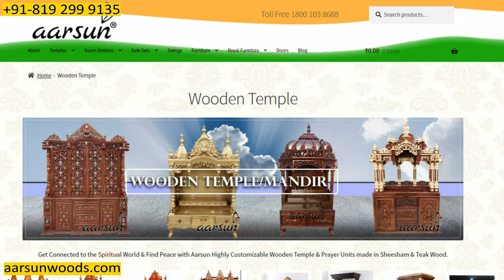YT521 Grand Mandir Puja Ghar home altar - Iskcon style | Aarsun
Ram mandir is under preparation and every Ram ji follower across the globe is waiting to see Ramlala in his palace after centuries of wait.

We are also making temples, not that grand but for your home, if you want to get one you can check our work and contact us to make it as per your requirement

Wooden Temples are the heart and soul of Aarsun. We have been providing wood temples for many years. Each time a different unit. Even the slightest difference in height or length changes the entire unit.

These incredible wooden temple are handmade by artisans having decades of experience in classic woodworking techniques and that too with only hand tools and no machines. Right from selecting the finest quality hardwood to carve and paint, each aspect is carefully processed to get a state-of-the-art, one-of-a-kind look that can be found nowhere else.

Every unit is distinctive having its own carving and finishing style which gives a different as well as elegant look to every pooja place in home.

An ISKCON (International Society for Krishna Consciousness) style home temple, also known as a "personal altar" or "home altar", is a dedicated space in a home where devotees of ISKCON can perform daily worship and perform spiritual practices. It typically includes an altar with statues or pictures of Lord Krishna and Radha, as well as other deities associated with the ISKCON tradition such as Lord Chaitanya, Lord Nityananda, and Srila Prabhupada.

A home temple typically includes a small altar, which is usually decorated with flower garlands, incense, and lamps. Some home temples may also include a small bell, conch shell, and small water pot for performing abhishekam (a ritual of bathing the deity with milk and water).

Home temples are often used for daily rituals such as arati (worship with lights), japa (chanting of the Hare Krishna mantra) and offering of food to the deities. It's also used for reading and studying the Bhagavad Gita and other spiritual texts.

It is not necessary to have a separate room for a home temple, it can be set up in any small corner of the house. It's important to keep the temple clean and adorned with fresh flowers, and to offer daily prayers and perform regular puja (worship) and japa (chanting) to maintain a spiritual atmosphere in the home.

(ISKCON), also known as the Hare Krishna movement, follows a specific style of worship that is based on the Bhakti tradition of Hinduism. The main focus of ISKCON worship is the devotion to Lord Krishna, an incarnation of Lord Vishnu, who is considered the supreme Godhead in their philosophy.

The main elements of ISKCON worship include:

Chanting of the Hare Krishna mantra: Devotees chant the Hare Krishna mantra as a form of devotion and meditation. The mantra is believed to be the most powerful and effective means of attaining spiritual realization.

Japa: Japa is the repetition of the Hare Krishna mantra in silence or softly. It is a form of meditation and is considered an essential practice for spiritual advancement.

Arati: Arati is the worship of the Lord with lights. Devotees sing hymns and wave a lamp or candle in front of the deity's image or murti (statue) as a form of devotion.

Abhishekam: Abhishekam is the ritual of bathing the deity with milk, yogurt, honey, and other liquids as a form of purification and devotion.

Offering of food: Devotees prepare and offer food to the deities as a form of devotion and to show gratitude. The food is then distributed to the devotees as prasadam (blessed food).

Study of spiritual texts: ISKCON devotees are encouraged to study the Bhagavad Gita, Bhagavat Purana and other spiritual texts as part of their spiritual practice.

Seva: Seva is the act of selfless service and is considered an important aspect of ISKCON devotion. Devotees often participate in various community service activities such as feeding the poor, providing education and medical assistance to the needy.

These are the main elements of ISKCON worship style, it is a devotional approach that emphasizes on devotion, love and surrender to Lord Krishna. ISKCON followers are encouraged to incorporate these practices into their daily lives in order to deepen their spiritual connection with Lord Krishna.